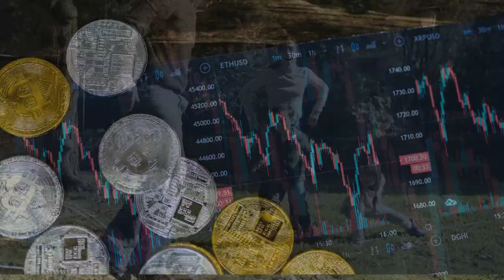dragon ball super chap 94 Get Your Head In The Game, Son Gohan!